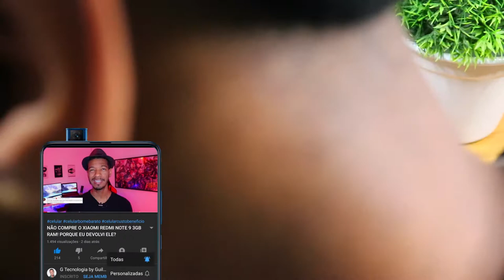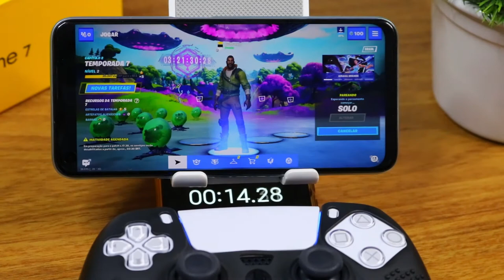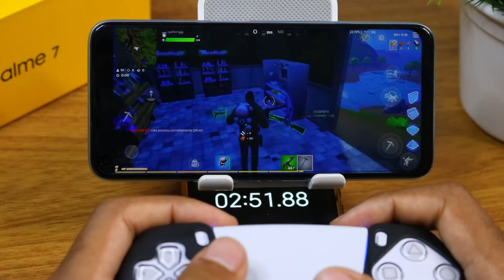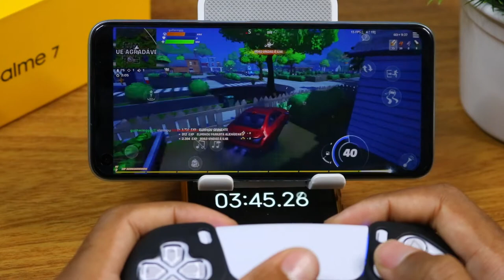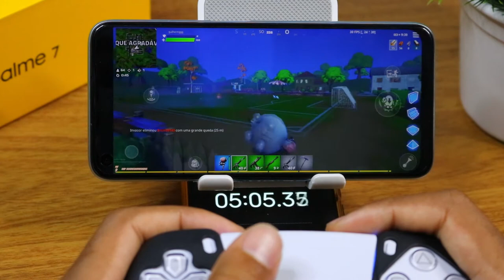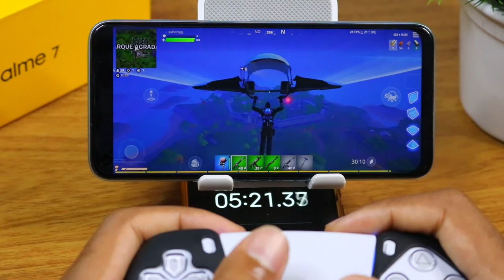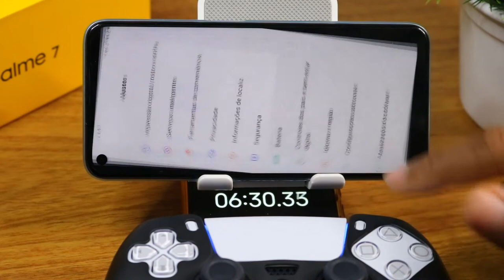Realme 7 Fortnite Graphics , FPS , Battery , Heat Test